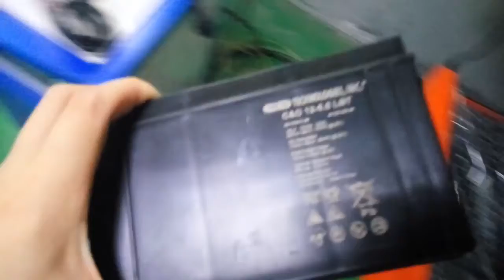Fiber laser marking machine for Plastic-XT LASER